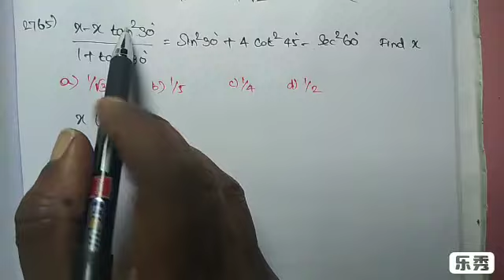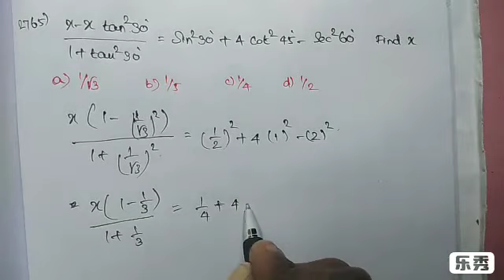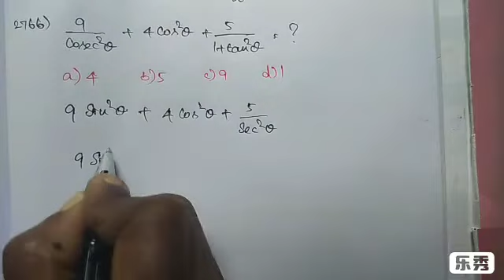TRIGNOMETRY... SSC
DAILY MATHS QUESTION (INSTAGRAM PAGE)